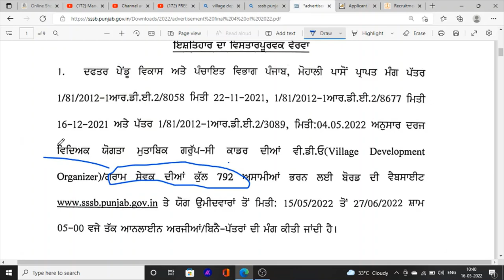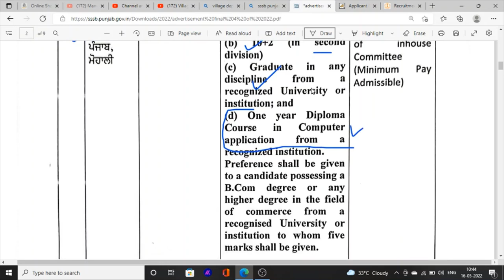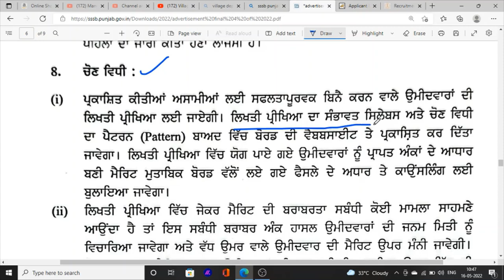Gram Sewak Jobs Vacancies Official Notice Out | Punjab Jobs Recruitment in Gram Sewak Post 2022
Hello Friends This is a Informative Channel and This Video is Full Information About Latest Jobs In Rural Department of Punjab Gram sewak Jobs recruitment in Punjab 2022. Gram sewak jobs vacancies apply online this is official notice for gram sewak jobs recruitment in punjab. latest jobs vacancies of gram sewak bharti out . jobs news update sarkari jobs update in punjab latest job gram sewak jobs update 2022